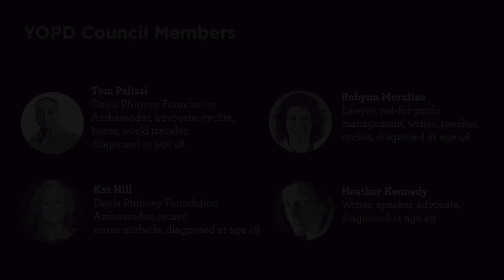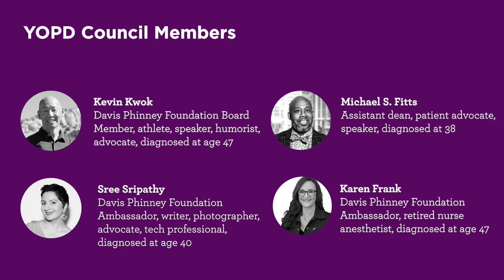Reaching Your Limit: The YOPD Council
The YOPD Council discusses how understanding your own mental and physical limitations with Parkinson's can improve your quality of love. Guest panelist, and founder of Ping Pong Parkinson, joins this YOPD Council.

0:00 - Introduction
3:06 - "I Love Ping Pong" Performance"
6:30 - Nenad's Story and Ping Pong Parkinson
11:14 - Physical Limitations
17:22 - Professional Limitations
25:47 - Differentiating between your symptoms and YOU
41:24 - Asking for help
46:33 - Going out to eat
49:43 - Traveling

SIGN UP for the YOPD Council Webinar Series. Even if you can't make it live, all recordings will be sent straight to your inbox.